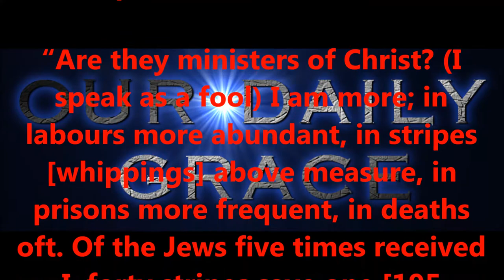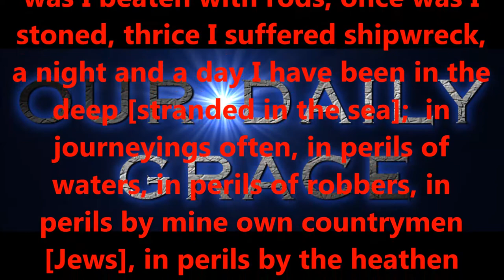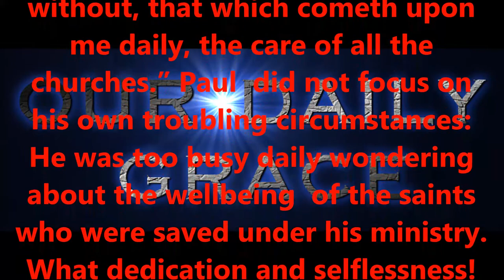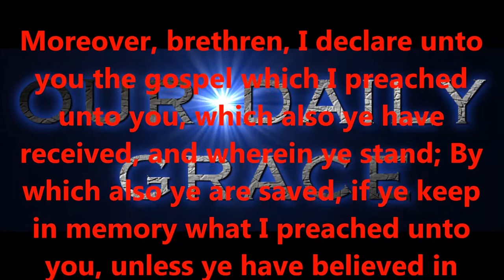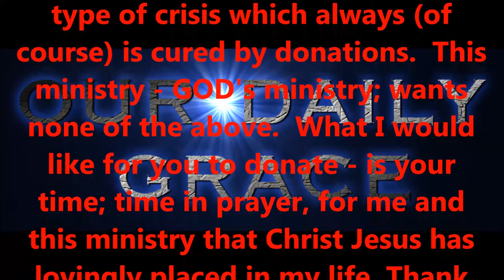PERSECUTION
Produced by,
Lonnie Martin

Written by,
Shawn Brasseaux
Lonnie Martin